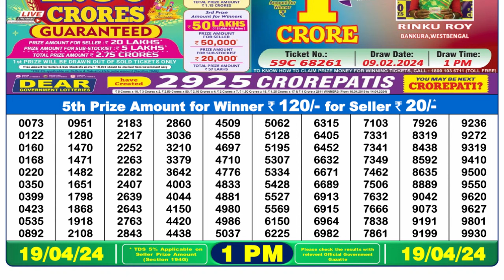🔴Dear Lottery Sambad Live 1pm today 19.04.24 Nagaland State Lottery Result